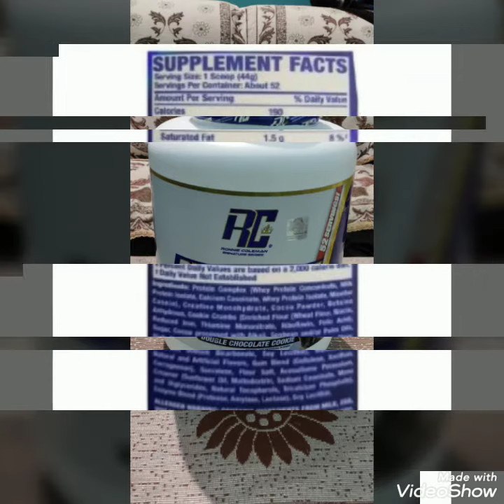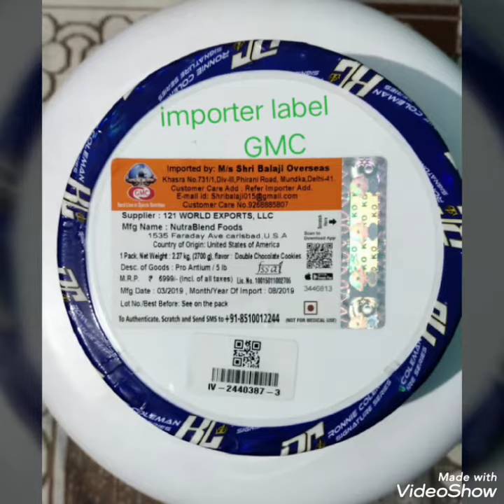UNBOXING RC PRO ANTIUM, BEST GAINING PROTEIN EVER....